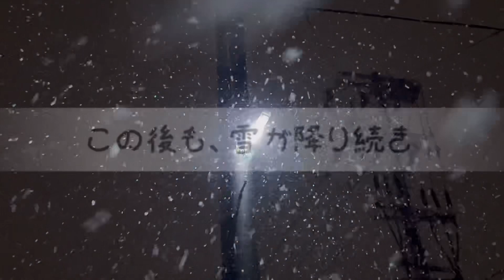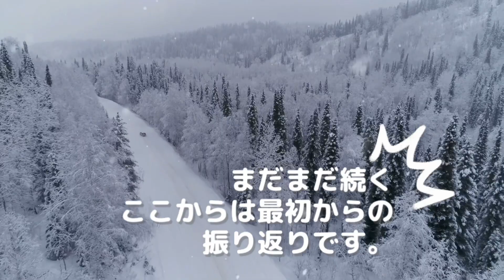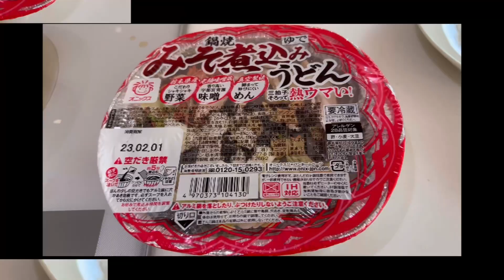めったに降らない地域で積雪した動画(本編) いわき市小名浜 南岸低気圧 吹雪 雪だるま アイスバーン 1.27(金)〜1.28(土)にかけて